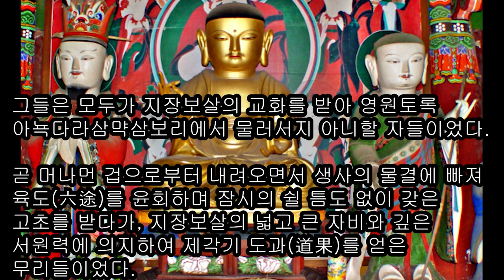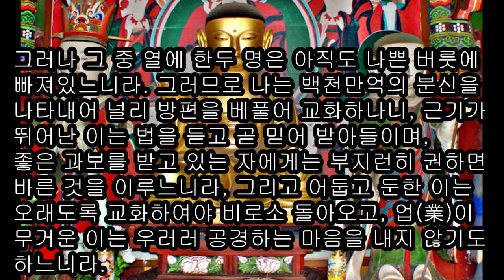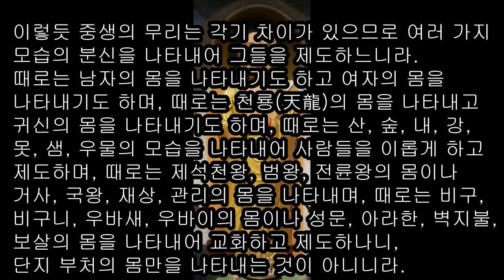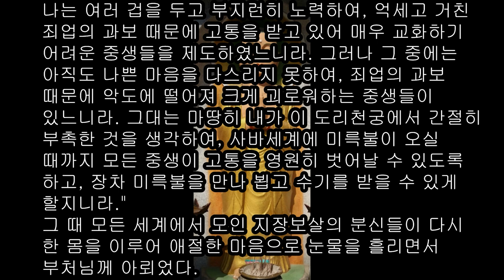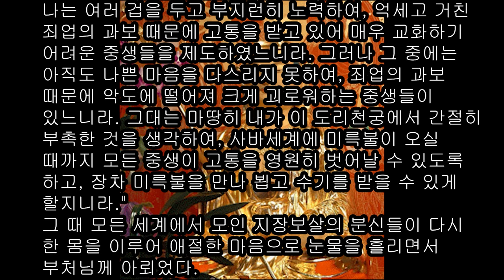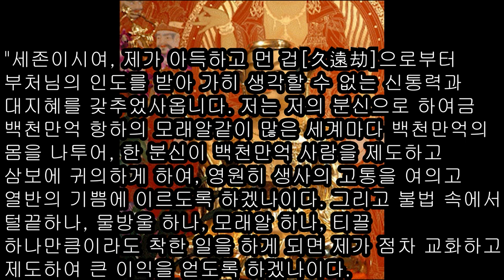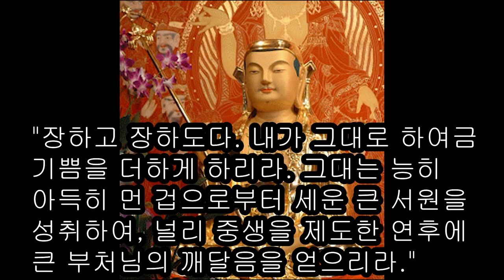제이(第二) 분신집회품(分身集會品) 분신들이 법회에 모임​우리말# 지장경 지장보살 본원경